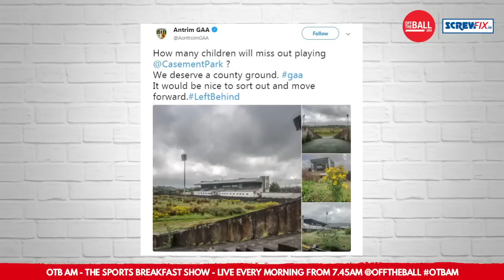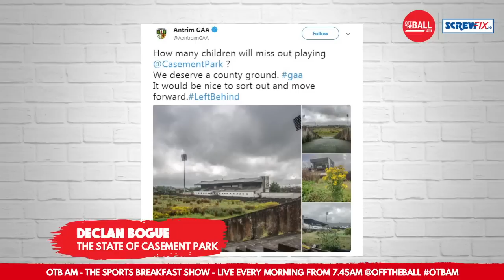The Shocking Demise of Antrim's Casment Park | GAA forgotten in Belfast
Declan Bogue joined Wedesnday's OTBAM to discuss the current problems engulfing Antrim GAA. Pictures were circulated on social media of a dilapidated Casement Park with little news on the progress of its redevelopment.

He also highlighted the low player participation levels in football and hurling across Belfast city and the struggles the county faces in the future.

Image: Antrim GAA Twitter.

Brought to you in association with Screwfix.ie